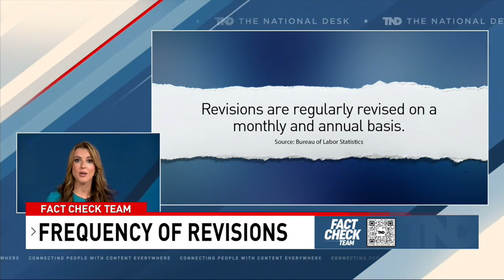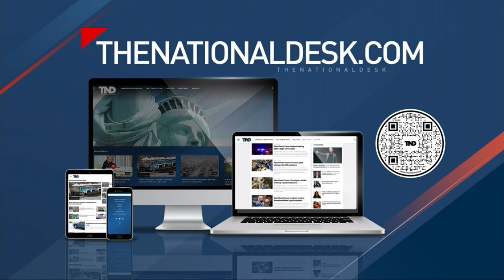Amid interest rate hikes, job boost poses questions on report reliability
After an optimistic job report, questions come up about the reliability of the initial release. According to the BLS, revisions are common and often made due to the inclusion of additional data not available during the initial report.

TND covers content from Sinclair's stations in:
Abilene-San Angelo, TX : KTXS
Albany, GA : WFXL
Albany, NY : WRGB
Amarillo, TX : KVII
Asheville, NC : WLOS
Austin , TX : KEYE
Bakersfield, CA : KBAK/KBFX
Baltimore : WBFF
Beaumont, TX : KFDM/KBTV
Birmingham, AL : WBMA
Boise, ID : KBOI/KYUU
Bristol, VA : WCYB
Cedar Rapids, IA : KGAN/KFXA
Champaign, IL : WCCU
Charleston, SC : WCIV
Charleston, WV : WCHS/WVAH
Chattanooga, TN : WTVC
Cincinnati, OH : WKRC/WSTR
Columbia, SC : WACH
Columbus, OH : WSYX/WTTE
Dayton, OH : WKEF/WRGT
El Paso, TX : KFOX/KDBC
Eugene, OR : KVAL/KMTR
Eureka, CA : KAEF
Flint, MI : WEYI/WBSF
Fresno, CA : KMPH
Gainesville, FL : WGFL
Green Bay, WI : WLUK
Greenville-New Bern, NC : WCTI
Harlingen, TX : KGBT
Harrisburg, PA : WHP
Jefferson City, MO : KRCG
Johnstown, PA : WJAC
Kalamazoo-Grand Rapids, MI : WWMT
Kirksville-Ottumwa, IA : KTVO
Las Vegas, NV : KSNV
Lewiston, ID : KLEW
Lincoln, NE : KHGI/KWNB
Little Rock, AR : KATV
Lynchburg, VA : WSET
Macon, GA : WGXA
Medford, OR : KTVL
Mobile, AL : WPMI
Myrtle Beach, SC : WPDE
Nashville, TN : WZTV
Oklahoma City : KOCB/KOKH
Pasco, WA : KEPR
Pensacola, FL : WEAR/WFGX
Portland, ME : WGME/WPFO
Portland, OR : KATU/KUNP
Providence, RI : WJAR
Quincy-Hannibal, IL : KHQA
Redding-Chico, CA : KRCR
Reno, NV : KRNV/KRXI
Rochester, NY : WHAM
Salt Lake City : KUTV
San Antonio, TX : KABB/WOAI
Savannah, GA : WTGS
Seattle, WA : KOMO/KUNS
Sioux City, IA : KMEG/KPTH
South Bend, IN : WSBT
Springfield, IL : WICS
Steubenville, OH : WTOV
Syracuse, NY : WSTM
Toledo, OH : WNWO
Traverse City, MI : WPBN
Tulsa, OK : KTUL
Washington DC : WJLA
West Palm Beach, FL : WPEC
Wilkes-Barre, PA : WOLF
Yakima, WA : KIMA